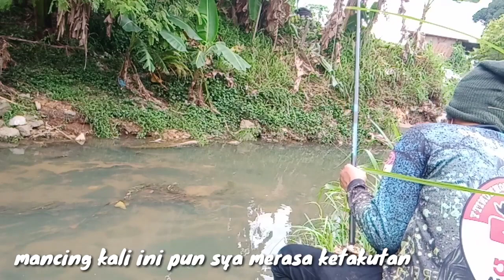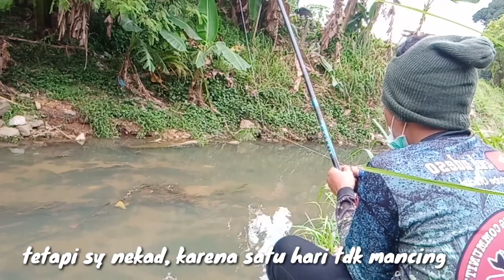MANCING SANTUY||nekad larangan tidak boleh keluar rumah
Pye kbre bosku. Smga shat selalu dan pjg umur. Aamiin. Kali ini sya mancing nekad karena larangan tidak boleh keluar rumah. Ha..pdhl mancing kali ini merasa ketakutan takut kena tangkap polis malaysia..
Umpan legendaris cacing tanah. 👈👈